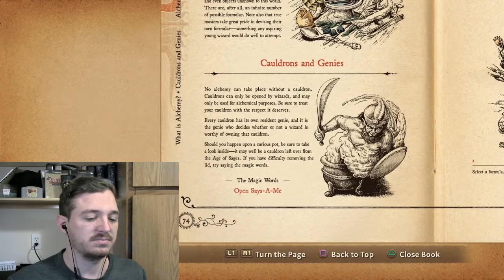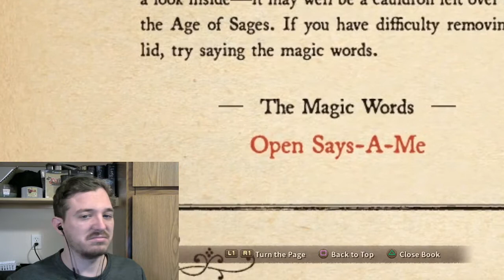JOHNNY-Ni No Kuni: Wrath of the White Witch [Remastered](18)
This is a guy who is always a pain in my side. Enjoy!